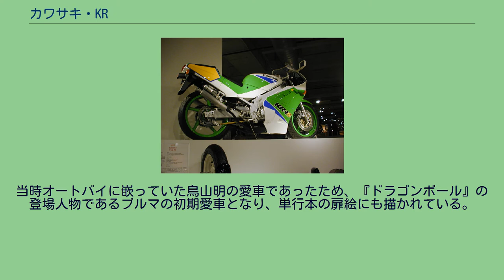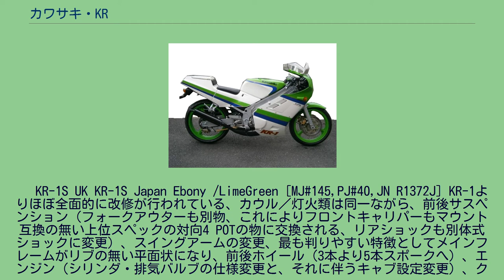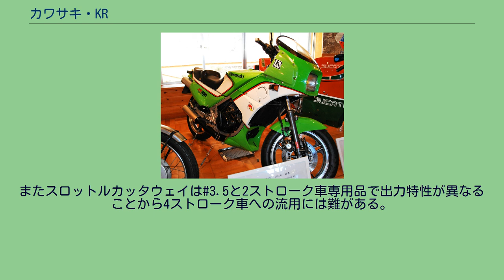カワサキ・KR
カワサキ・KR（ケイアール）は、川崎重工業が製造販売していたオートバイのシリーズ車種で、カワサキ唯一の250 cc2サイクルロードレーサーレプリカである。
KR250 → KR250S → KR-1 → KR-1S/Rの順で発売されていた。
KR250（浅間記念館所蔵） 1984年に発売されたKR250（後にKR250S）はタンデムツイン・ロータリーバルブのエンジン形式であった。
これは1978年にロードレース世界選手権を制したレーサーモデルKR350、KR250のエンジンレイアウトを強く意識したものである。
しかし発売時のカワサキは世界選手権から撤退しており、過去のレーサーをイメージしただけでは販売量に直結しなかったこと、機構上複雑でありコスト増を招くこと（前後シリンダの速度差を吸収するクラッチ機構やサイドに設けられたロータリーバルブ、特異なリアショックユニット）などから1988年に発売されたKR-1（ケーアールワン）では排気デバイス（KIPS）搭載の通常のパラレルツインに変更されるが、1年でフルモデルチェンジを行なってKR-1S（SPモデルとしてR）に移行し、そのKR-1S/Rも2年でカタログ落ちした。
次期モデルとしてV型エンジンのX-09が開発されていたがWGP250にスポット参戦しただけで市販されずに終わっている、その他、ワークスレーサーのKR500（2サイクルスクエア4気筒）という物も存在する。
また空冷2サイクル単気筒の小排気量マシンとしてカワサキ・ARシリーズが市販されており、125 cc / 80 cc / 50 ccの車両が存在、海外向けとしてタイカワサキのKR150などが存在する。
この後、カワサキの日本国内における同タイプ（フルカウル2サイクルスポーツ）の車種は販売されていないが、前述のKR150に端を発する150㏄のフルカウル2サイクルスポーツがモデルチェンジを繰り返しながら、長期間(最後発のニンジャ150RRは、2012年〜2015年に亘ってインドネシア向け。
)製造販売されていた。
マシンスペック的には高水準・クラス最軽量な車体であるにもかかわらず、販売実績は芳しくなく販売年数も短期間だったため、販売台数は国内4メーカー同形車種中（RG250Γ、RGV250Γ、NS250R/F、NSR250R、TZR250）で最も少ないと思われる。
希少な車種であり、2000年以降の2サイクル規制のために中古車の価格も高い。
当時オートバイに嵌っていた鳥山明の愛車であったため、『ドラゴンボール』の登場人物であるブルマの初期愛車となり、単行本の扉絵にも描かれている。
KR-1 LimeGreen 他に純正部品にF3キット、SPキット（混合ガス仕様）があり（チューニングマニュアルも純正で用意されていた）チューニング後の出力は最大68 PS（公称）に達する 国内向けの車体カラーはライムグリーン・白、赤・白 フロントキャリパーはZXR250のものが使用できる、また異径ポットになるがゼファー750やZRX、バリオス、GPZなども流用できる。
リアキャリパーはZXR250と同一となる。
スプロケットもKLE250、KLE400、ZXR250、バリオスなど丁数は異なるがそのまま使用する事が可能である。
　 KR-1S UK KR-1S Japan Ebony /LimeGreen [MJ#145,PJ#40,JN R1372J] KR-1よりほぼ全面的に改修が行われている、カウル／灯火類は同一ながら、前後サスペンション（フォークアウターも別物、これによりフロントキャリパーもマウント互換の無い上位スペックの対向4 POTの物に交換される、リアショックも別体式ショックに変更）、スイングアームの変更、最も判りやすい特徴としてメインフレームがリブの無い平面状になり、前後ホイール（3本より5本スポークへ）、エンジン（シリンダ・排気バルブの仕様変更と、それに伴うキャブ設定変更）、クロスレシオギアミッション、チャンバー、CDIなど各所が変更され、また当時はレーサーレプリカブームの最中であり黒塗りの鉄サイレンサーはレーシーで無いということからアルミ製に変更といった具合に車体各所に手が入り前モデルのKR-1と同一なのは外装のみという有様になっている。
車体カラー：国内 ライムグリーン／エボニー、ゼウスブルー／エボニー ホイール・ブレーキディスクはZXR250（年式により差あり）と共通。
フロントディスクも色は異なるがカワサキ・ゼファー、ZXR400など互換...